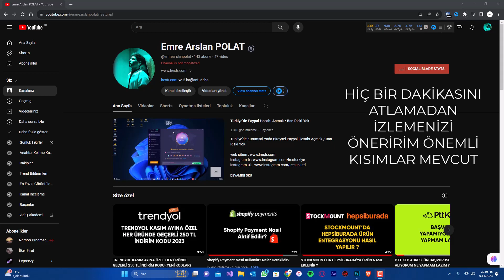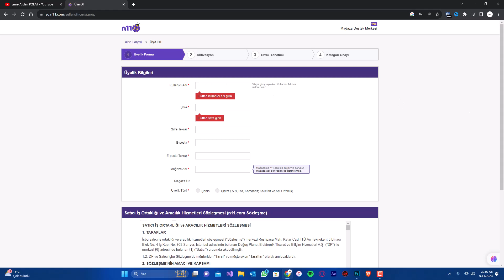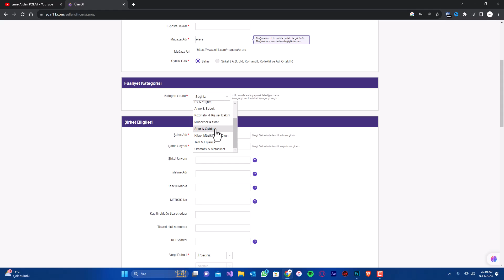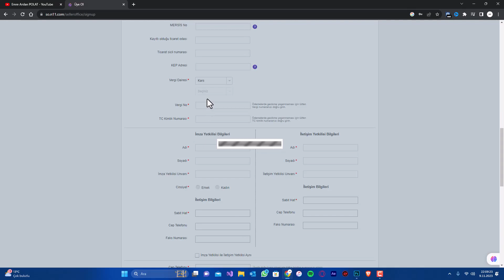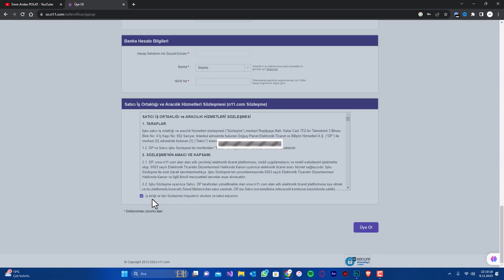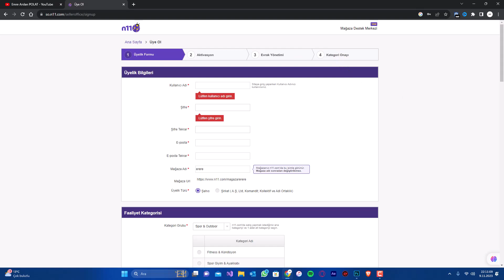5 Dakika'da N11'den Mağaza Açma Ve Satış Yapma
5 Dakika'da N11'den Mağaza Açma Ve Satış Yapma

n11 mağaza açma,
n11 satıcı hesabı açmak,
n11 de mağaza açmak,
n11 mağaza,
n11 satıcı hesabı açma,
n11de satış yapmak,
n11 satış yapma